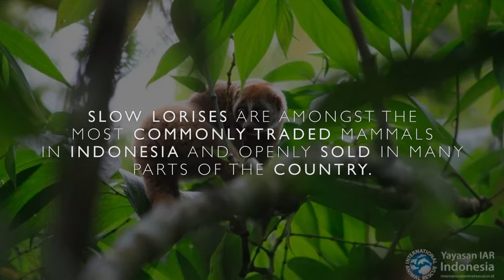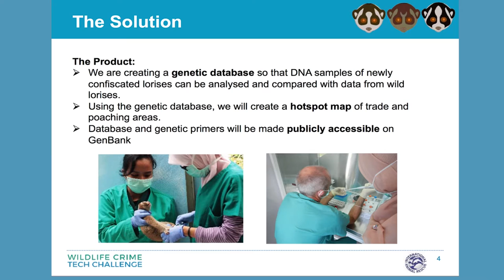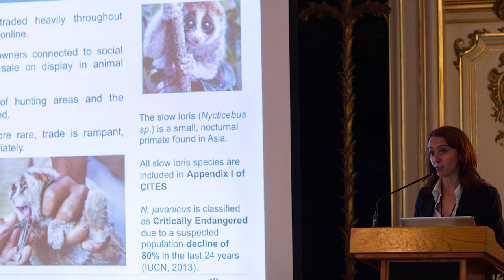Wildlife Crime Tech Challenge: YIARI is helping protect slow lorises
The Wildlife Crime Tech Challenge rewards science and tech innovations that fight wildlife crime.

Slow lorises are adorable, which is why many of them are illegally captured for the pet trade. Challenge Prize Winner YIARI is developing a DNA data bank that reveals the origin and species of smuggled slow lorises, helping authorities map illegal trade and poaching hotspots and prosecute criminals.